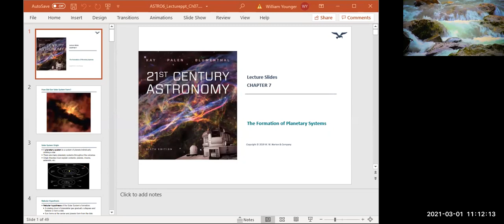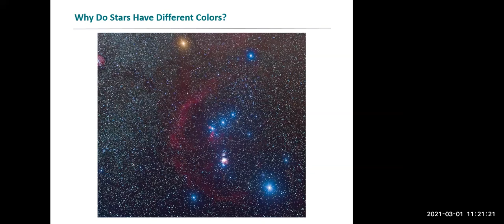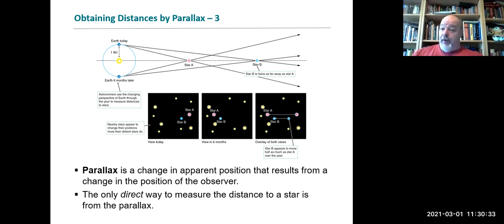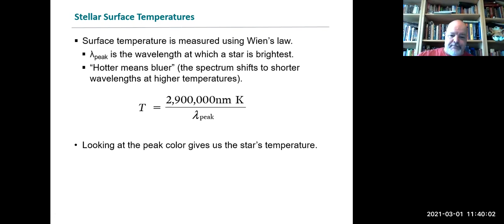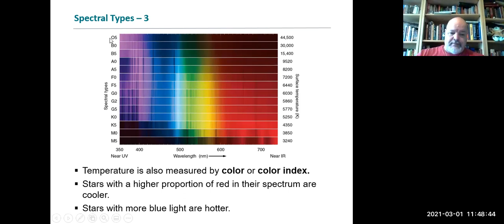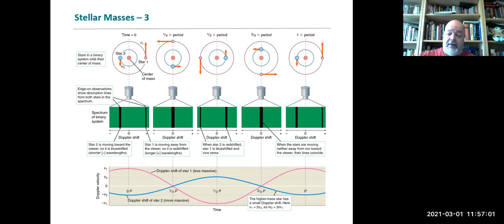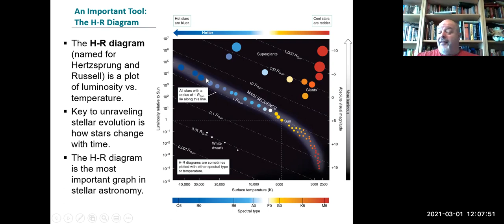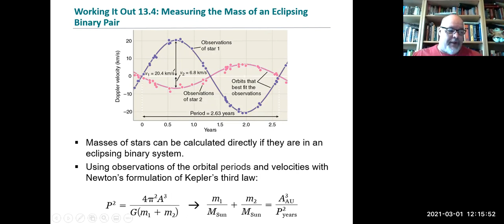Measuring the Stars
Chapter 13 of Kay, Palen, and Blumenthal's 21st Century Astronomy, 6ed